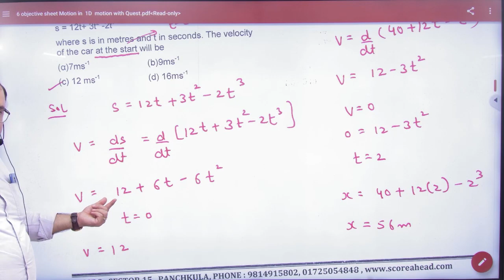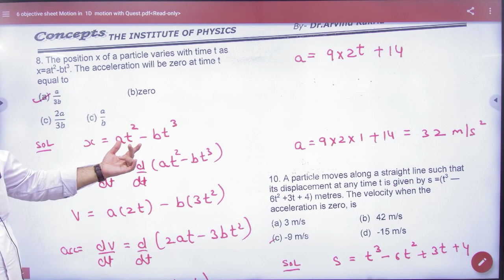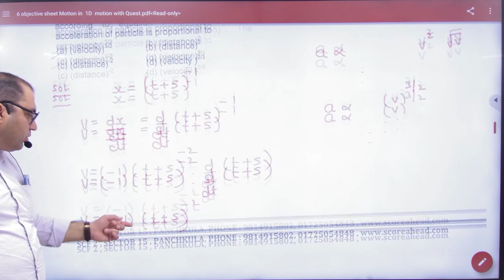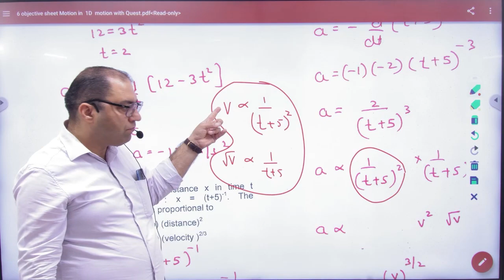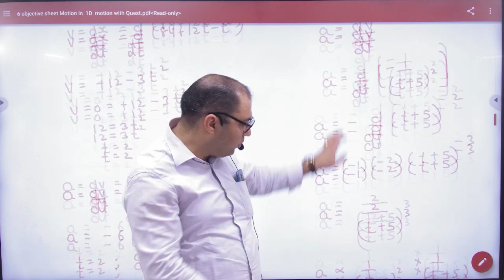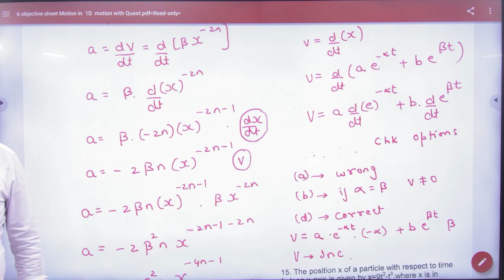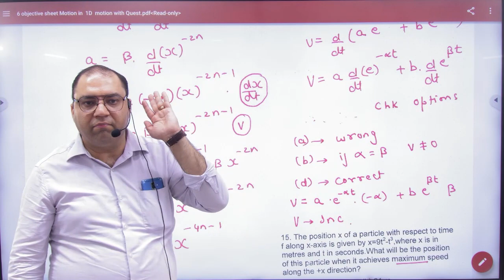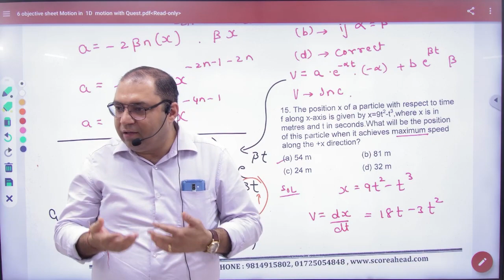2 Objective sheet 4 5 6 Motion